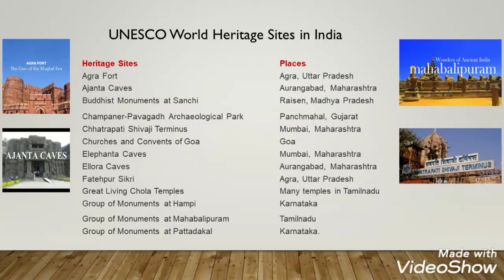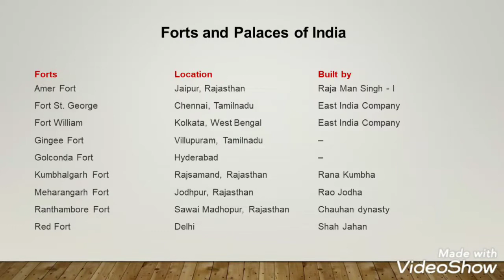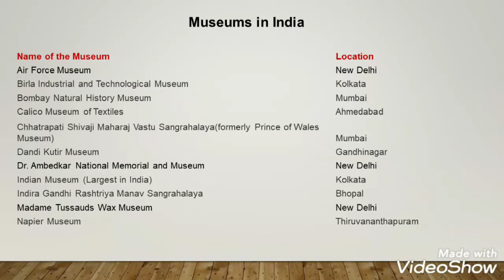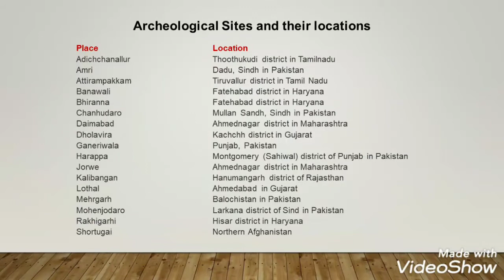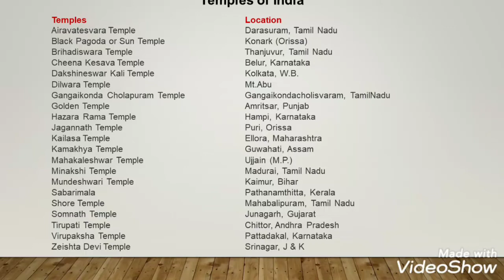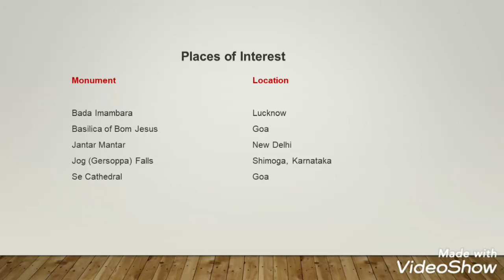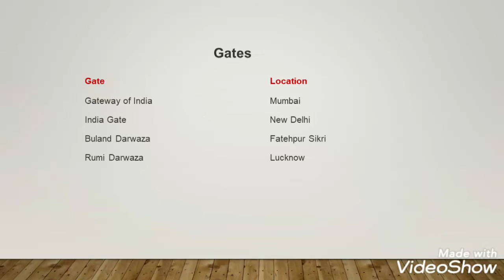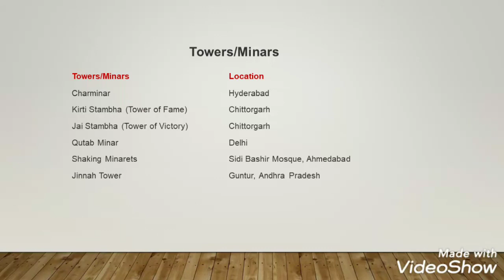Monuments and Places India |RRB NTPC|SSC| General Awareness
Monuments and Places topic is Frequently asked question for any Competitive Exams Like RRB, SSC etc.